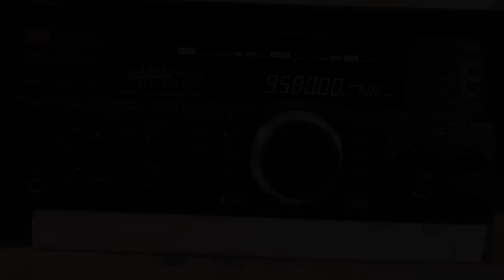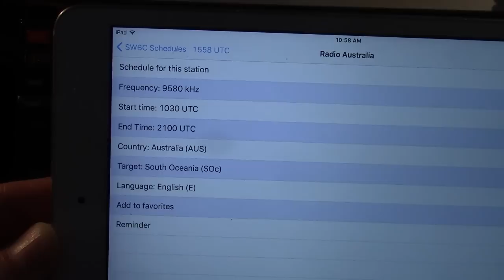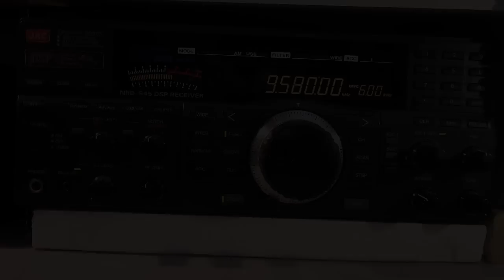Radio Australia on JRC-545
Comparison of Radio Australia on two different receivers. First is the JRC NRD-545 DSP, and the second is the Perseus SDR. Both receivers share the same antenna.